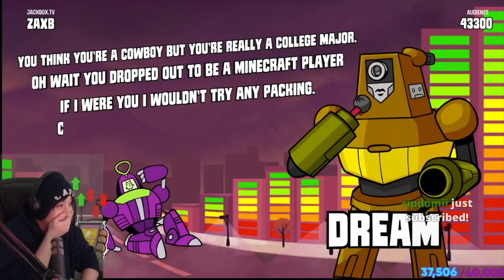The REAL Techno vs Dream battle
Amongst the duels, the competitions, and the rivalry, it was rapping on Jackbox that really brought out the full potential of Dream and Technoblade

If you want more MCC content, consider following us on:
Main Channel: @MCCHighlights
Second channel: @MCCBTS

If you’ve been banned on any of the platforms we use, here is an unban request form

Minecraft Championship is a monthly Minecraft event held by Noxcrew and organized by Scott Smajor.  There has been Season 1, Season 2, and now Season 3.  Games range from Sky Battle, Survival Games, Battle Box, Meltdown, Hole in the Wall, TGGTOSAWAF, Parkour Warrior, Parkour Tag, Rocket Spleef, Ace Race, Sands of Time, Big Sales at Buildmart, and Grid Runners.